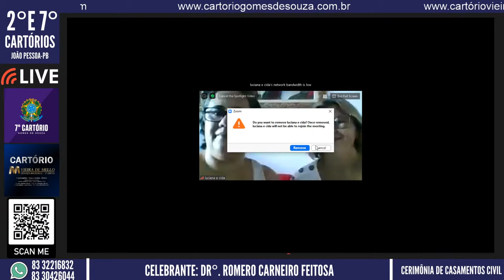25ª CERIMÔNIA DE CASAMENTO CIVIL - 2° E 7° CARTÓRIOS DE JOÃO PESSOA-PB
CELEBRANTE: M.M. DR° ROMERO CARNEIRO FEITOSA

DUVIDAS?

CASAIS CERIMÔNIA 2° E 7° CARTORIOS DIA 10/12/2020

7° RCPN

OSCAR COSTA DINIZ e MICHELLE CRISTINE MELO DINIZ

FAGNER DAS CHAGAS SILVA e CARLA MARIA ARAUJO DA SILVA procuração

JACKSON LIMA DA SILVA e SAYONARA DE LIRA E SILVA

EMANUEL RODRIGO DA SILVA MOURA e RAYANE OLIVEIRA DE LIMA

JEFFERSON DA SILVA NOGUEIRA e GLAYCE ELLEN DE ALMEIDA ALVES procuração

2° RCPN

Ademir Galdino dos Santos e Claudineide Rocha do Nascimento

Danilo Luis dos Santos Amorim e Andressa Valéria Mendes de Souza

Erickson Pereira Alves e Débora Raquel dos Santos Freitas

Davi de Oliveira Santos e Rebeca Vitorino de Lima

Muhammad Javaid e Nadja Coeli da Silva Pacifico

Matheus Alves da Costa e Roberta Camila Galdino Mendes

Alisson Davi Lopes Pimenta e Anne Luzia Pessoa Almeida

Everton Coutinho da Silva e Greyce Kelly Santos da Silva

Paulo Giovani de Carvalho da Silva e Catarinna Nunes de Lima

Antonio Honorato de Oliveira e Adriana dos Santos

Daniel da Silva Rodrigues e Karolaine Santos Vitorino da Silva

Felipe da Silva de Oliveira e Rafaella Olimpia Nunes

Andrey Teixeira das Neves e Lyndinês Larissa Santos Souza

Luciana Capellani Schelb e Maria Aparecida Soares dos Santos

José Correia de Albuquerque Junior e Giselle Creusa Carvalho Montenegro de Albuquerque

Ricardo Bruno Alves da Silva e Gessonia Cristina Andrade de Sousa

Thalles Ramon Pessoa dos Santos Borba e Izadora Fagundes Holanda de Santana

Yan Paulo Souza de Carvalho e Tamyres Queiroga Silva

Victor Ataíde de Lira Machado e Juliana Gonçalves Correia

Antonio Marcos Rosendo Ferreira e Ana Paula Cândido dos Santos

Humberto de Brito Rangel Neto e Ellen Ribeiro Lucena

Danilo da Silva Bezerra e Jéssica da Silva Santos

Cíntia Silva Crespo e Jéssica Beatriz Araújo de Azevêdo

Geromares Belarmino dos Santos e Katia de Almeida Marques

Victor de Freitas Alves e Yngrid Fernandes de Andrade

Abdon José Felinto de Carvalho e Josete Bezerra Lopes

Mário Gomes da Silva Neto e Maryanna Cleide Farias Ribeiro Marques

Ewerton Eduardo Macena de Araujo e Sarah Djane Cavalcane de Santana

Diogo Erik Tomé da Silva e Thamyres Mayara Pereira da Silva

Marciano Roberto Batista da Silva e Albanice Lima Machado

Sandro Araújo Silva Gomes e Janaina Barbosa de Souza

Eduardo Antônio Cruz Viegas e Ana Carla Paiva Montenegro

Caio Cezar Leite de Oliveira e Renata Gomes da Silva

Pablo Magnun Barbosa de Sousa e Tamíris Barros Leite

Everaldo da Silva e Luciana Serafim da Costa

Pablo Leite da Silva e Rayssa Amélia de Oliveira Cordeiro

João Gabriel Ramalho da Silva Rosas e Thâmara Roque dos Santos Sousa

Luis Rodolfo Rodrigues da Silva e Evelynne Xavier de Andrade

Luiz dos Santos Silva Filho e Jociele de Souza

Ricardo Pereira da Silva Leite e Rosilene Pereira Barbosa

Wytamar Barbosa de Lima Coelho e Leticia Cristina Vicente da Silva

Antonio Augusto Leite de Castro Neto e Adrielly Ingridy Revorêdo Damasco Guedes

Caio de Araújo Pereira Gadelha e Rayane Vieira Ponce Leon

Daniel Silva dos Santos e Ystefane Firmino da Silva

Dayvid Lucas Alves Pereira e Joicy Hellen Galdino de Oliveira

Giovanni de Araújo Soares e Milena Pereira

Rodrigo dos Santos Ribeiro e Simone Alves dos Santos

Jose Nilson Balbino e Maria das Graças Silva

Marcelo Ferreira da Silva e Joana Ferreira Barbosa